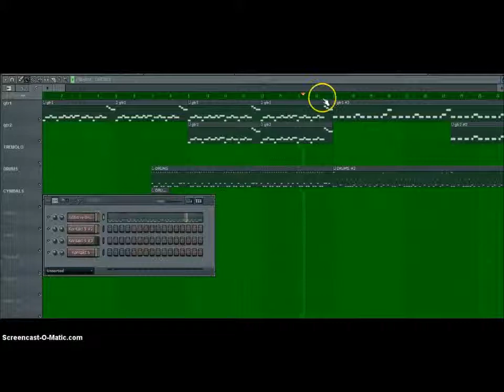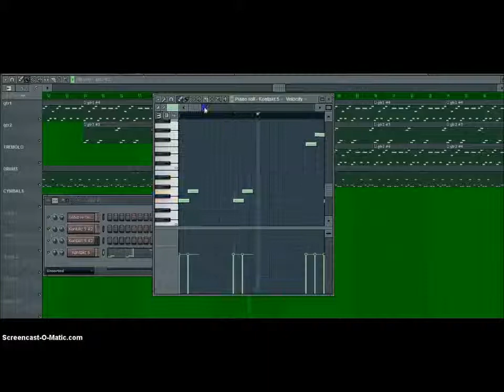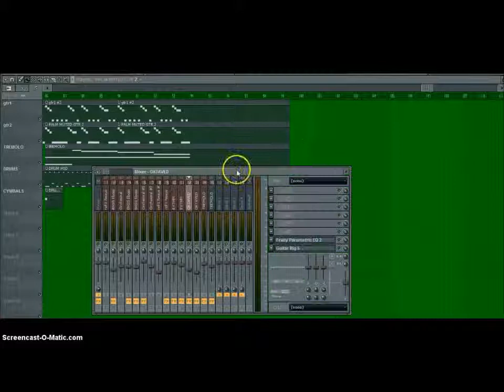Сounter attack (COVER) - Quake 2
A 100 % software cover of the Quake's OST "counter attack"

Programms used:
- Sreddage X (guitars)
- Addictive Drums (Scourge Metal Pack)
- Fruity Loops 9 (as a sequencer)

VST:
- Guitar Rig 5 (used my own presets)